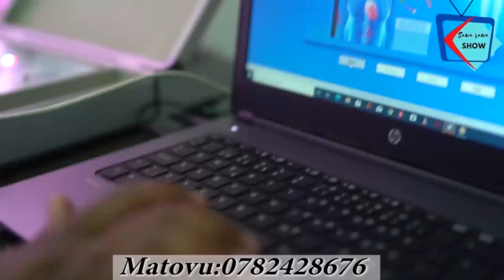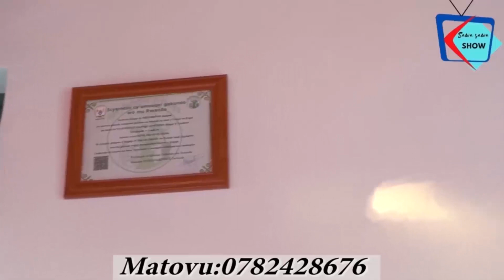Gisozi umugore asahuye inzu yose apakira imodoka arimuka umurozi ababaniye muhanda rwagati baheramo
Niba ufite ubuhamya cg inkuru idasanzwe wifuza gusangiza abandi hamagara 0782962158 kandi wadukurikira kuri website yacu